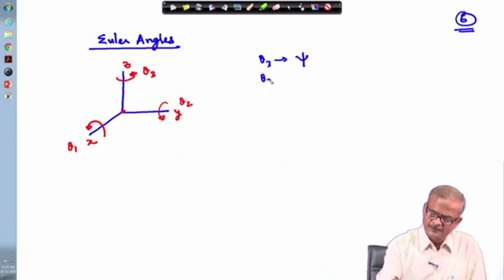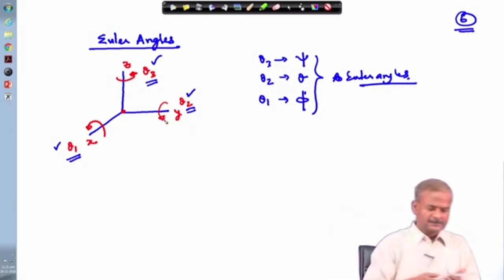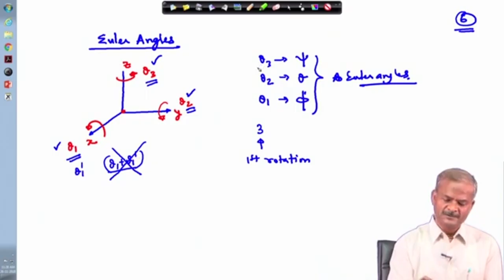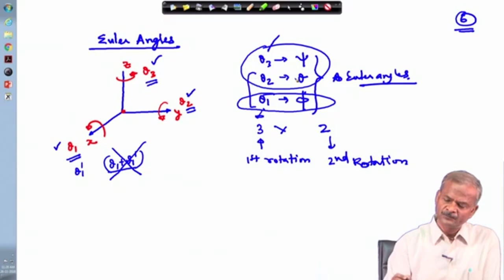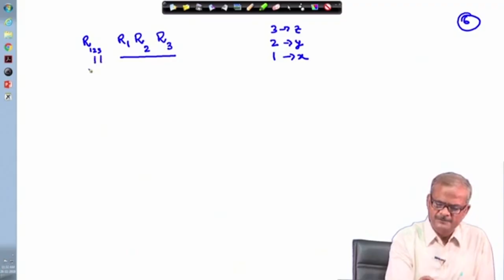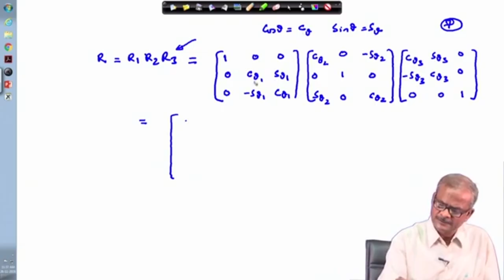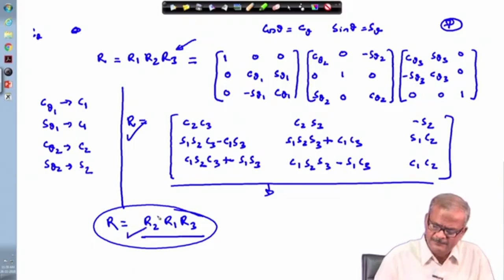Lec 05: Kinematics of Rotation (Contd.)